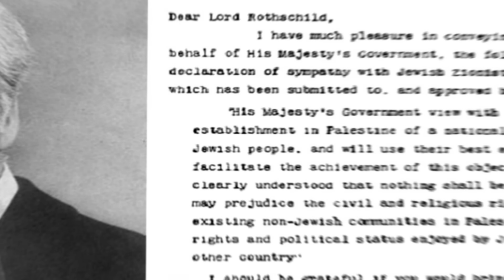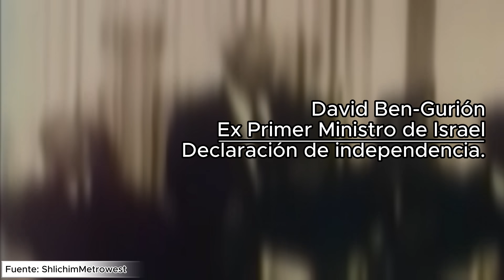DE LA ANTIGUEDAD A LA ACTUALIDAD: Israel y Palestina en 12 Minutos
La historia de Israel y Palestina, desde la antigüedad hasta la actualidad, este video te llevará a un viaje a través de los eventos clave que han dado forma a la región. Exploraremos los desafíos, las luchas y los momentos decisivos que han marcado este conflicto histórico. Prepárate para una visión rápida y esclarecedora de una de las disputas más complejas del mundo.